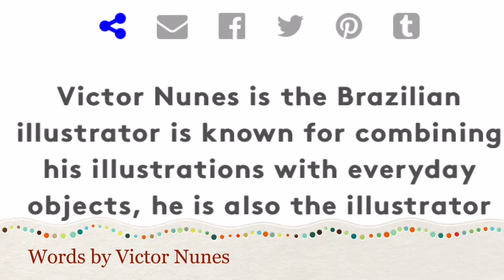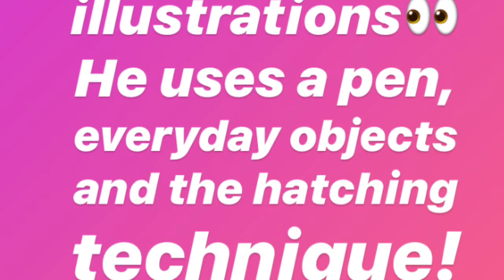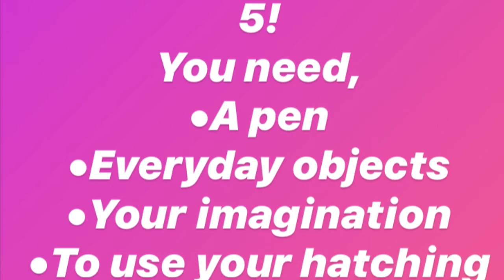Year 5 Animation illustrations Part 1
Year 5 Part 1